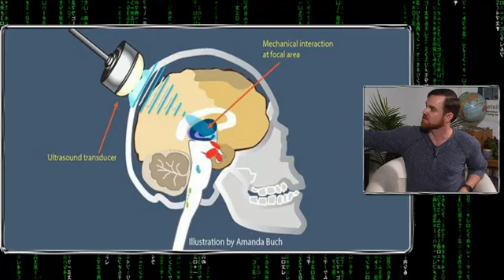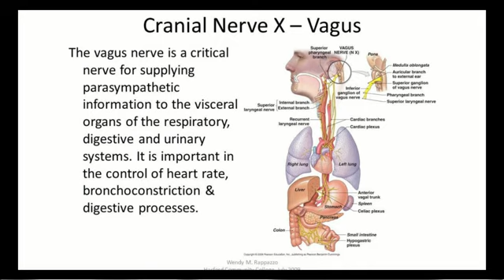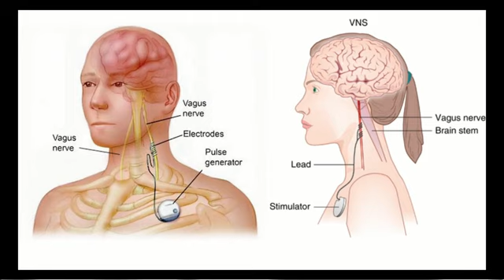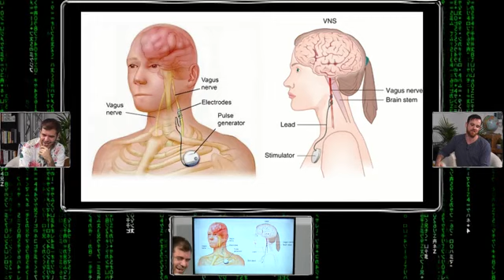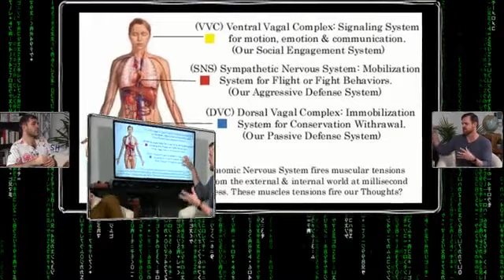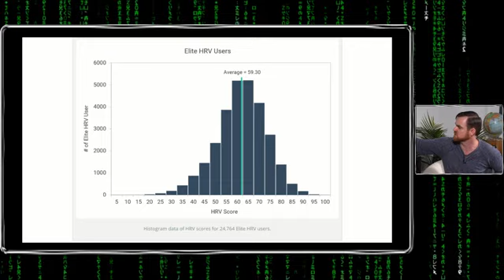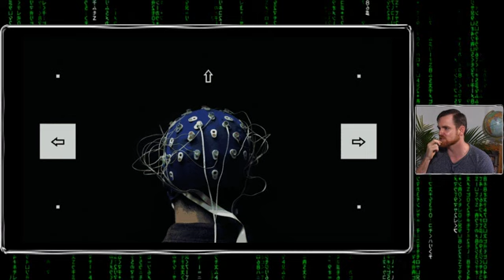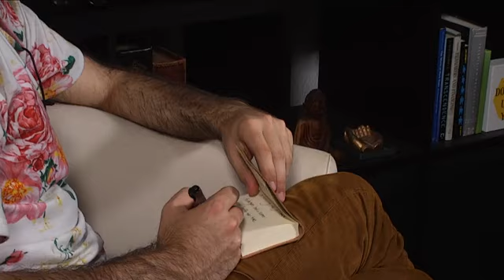Sterling Cooley Interview on Singularity Podcast Hosted by Allen Saakyen